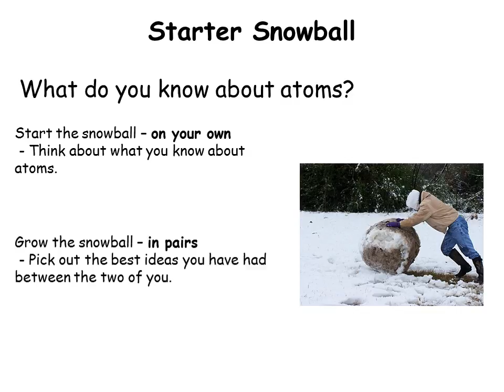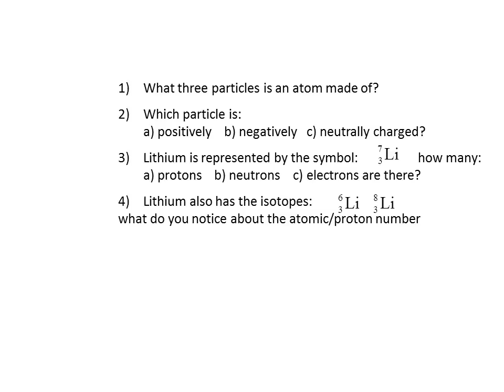The Structure of the Atom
Learning Objectives:

Describe the structure of the atom and name the sub atomic particles making it up.

Use the periodic table to find the combinations of particles making up different atoms.

Explain the term isotope.
What do you know about atoms?
 - Think about what you know about atoms.
 - Pick out the best ideas you have had between the two of you.
Still growing! – pair your pairs
 - join another pair. In fours pick the two best ideas you have come up with between the four you.

If an atom was the size of a full stop, then the average gerbil would be the size of the Earth.
Atoms: very small
Atomic Structure

Most of the atom is empty space!
If you imagine an atom being the size of Wembley stadium, the nucleus would be about the size of a football on the centre spot.

The electrons would be two peas flying around the whole stadium. The rest of it: emptiness.

An isotope is an atom with the same number of protons but a different number of neutrons:
 1) What three particles is an atom made of?
 2) Which particle is:       a) positively  b) negatively  c) neutrally charged?
 3) Lithium is represented by the symbol:  how many:   a) protons  b) neutrons  c) electrons are there?
 4) Lithium also has the isotopes:     what do you notice about the atomic/proton number